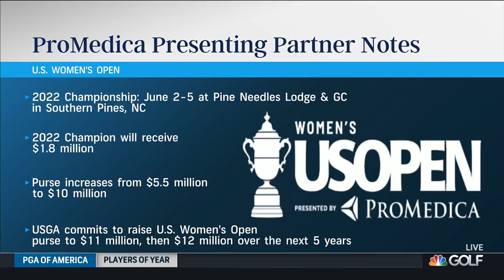Juli Inkster happy with U.S. Women's Open purse, venues in future | Golf Today | Golf Channel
Two-time U.S. Women's Open Champion Juli Inkster joins Golf Today to discuss the new sponsor for the U.S. Women's Open and react to the ground-breaking purse increase.